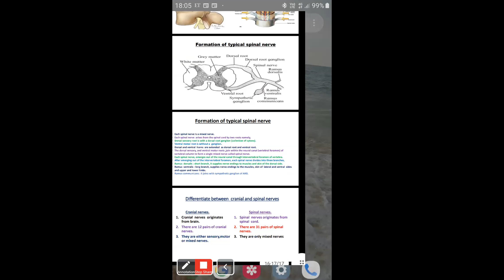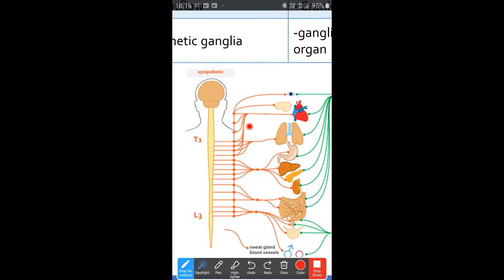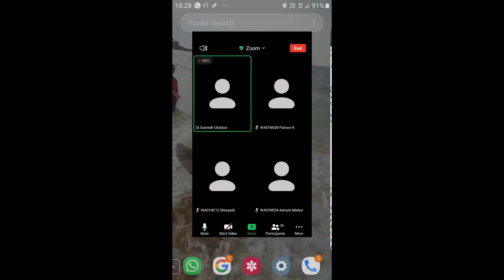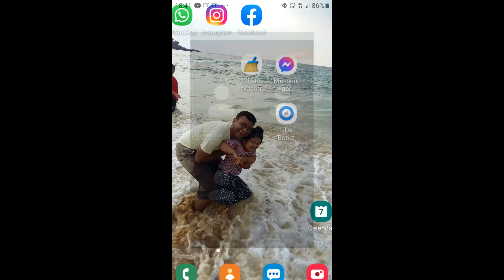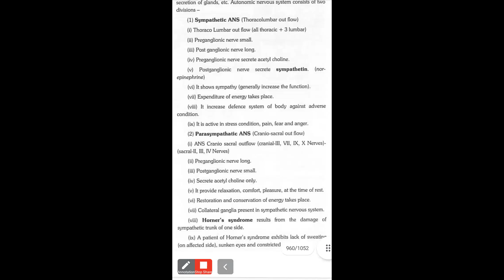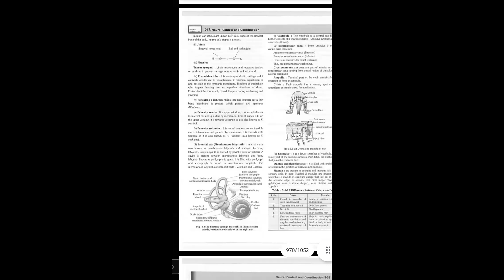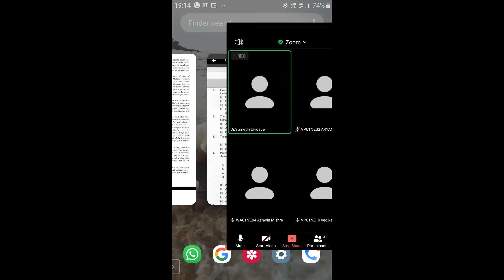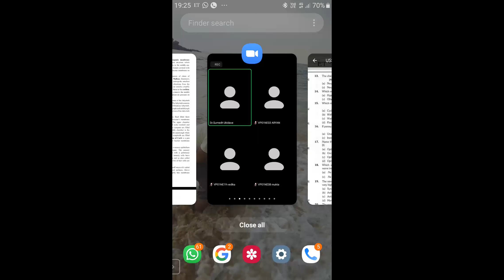NERVOUS CO-ORDINATION_L/02 BY DR. SUMEDH UKIDAVE (07.10.21)